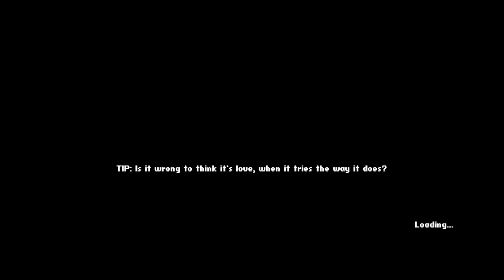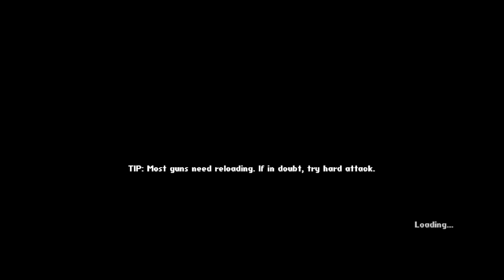Heart&Slash test stream and vibning [Voiceless]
Even if my mic wasn't working (and young children staying over) I wanted to try to start streaming more so here's my voiceless stream of more Heart&Slash! Had a really good run up and till the end there honestly. Love it when rogue-lites through some of the best gear at you all at once. Also we learn to love wall jumps this stream.